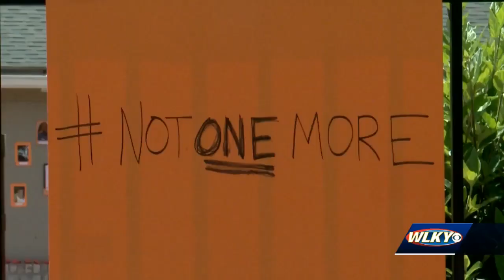ACE Project in Louisville working to keep kids off street by teaching art of business